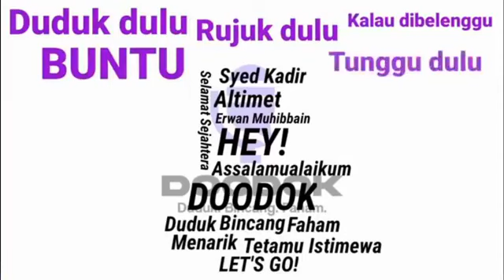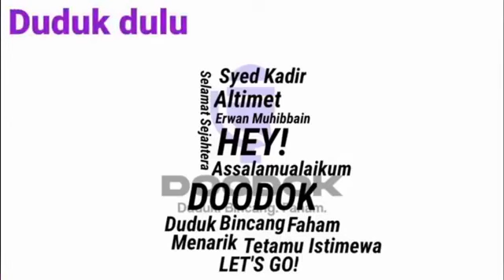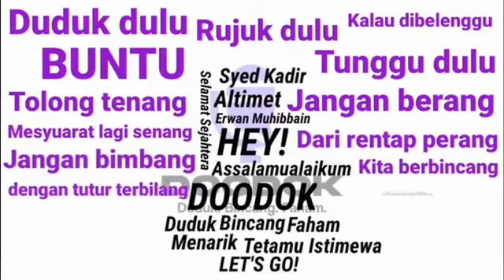Majlis Selawat Oongoo Network (Full)